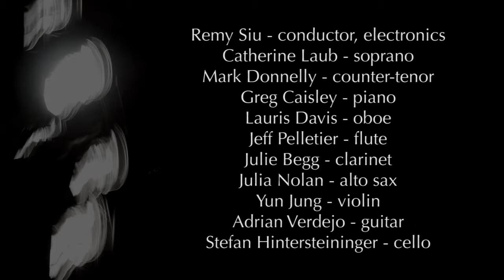Remy Siu: Purcell's Dido's Lament Remix (Erato Ensemble)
Erato Ensemble:
Catherine Laub & Mark Donnelly, voices
Greg Caisley, piano & electronics
Jeff Pelletier, flute
Lauris Davis, oboe
Julie Begg, clarinet
Julia Nolan, saxophone
Adrian Verdejo, guitar
Yun Jung, violin
Stefan Hintersteininger, cello
Remy Siu, conductor & electronics

In my "remix" of Dido's Lament, I've taken the harmonic content of the original and compressed it into a short second of sound. This sound is rearranged in multiple ways through-out the piece, such as: original order of appearance, alphabetical order, randomized, and etc. These "bursts" of high- density piano sounds are triggered by a sampler. Every time the sampler is triggered, the pianist plays the corresponding key on the grand piano. As the piece unfolds, the trigger of the sound and the sound itself drifts apart, moving towards a floating, weightless ecstasy.
~ Remy Siu